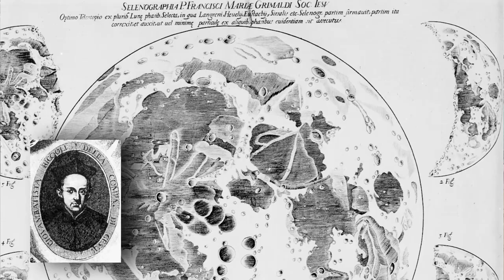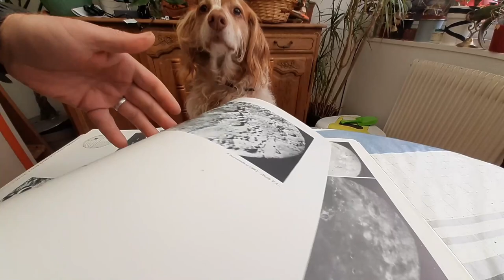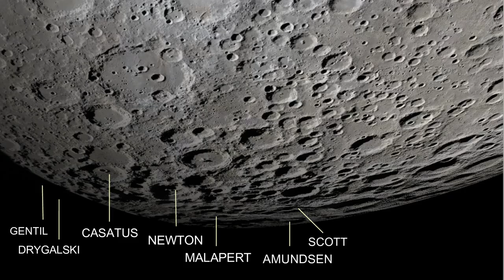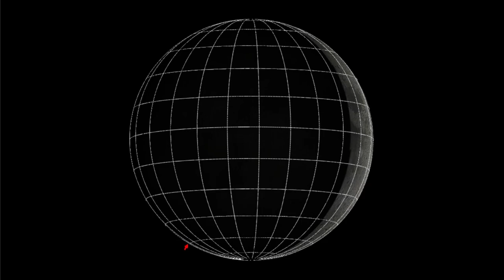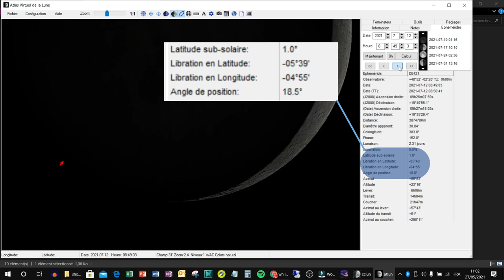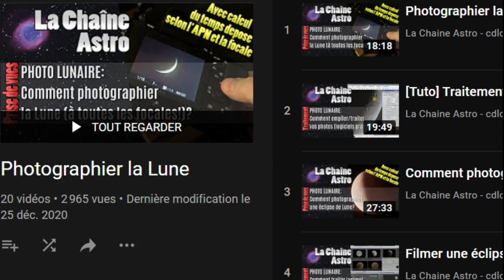# 13 MOON XPLORER - Luna Incognita et 3 défis astrodessins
# 13 MOON XPLORER - Luna Incognita et 3 défis astrodessins. Je vous invite au voyage, dans des contrée lointaines et inexplorées par la plupart des télescopes amateurs. Comment observer et dessiner les limbes lunaires en jouant avec les librations lunaires.